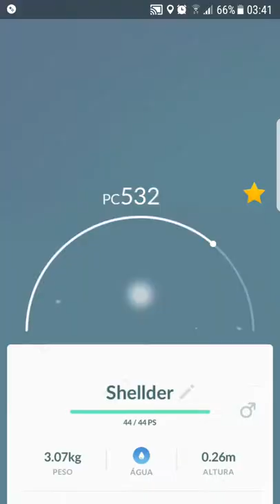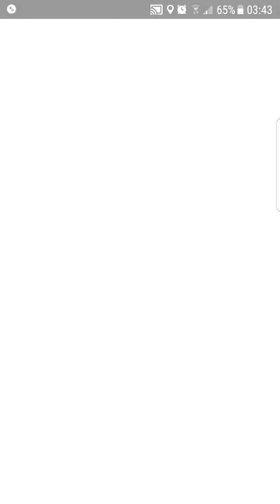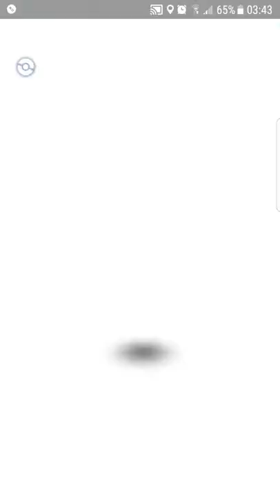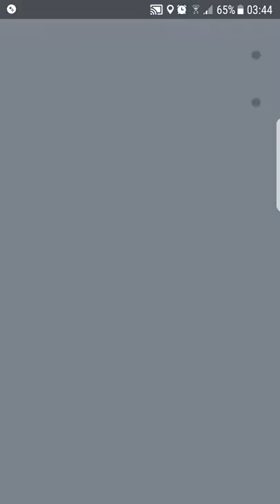3 Lapras nas missões de campo